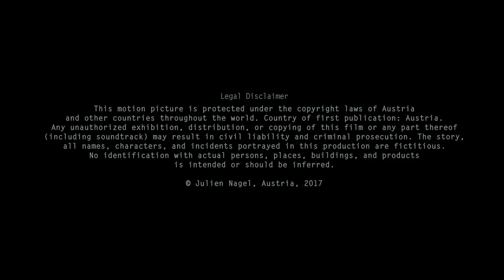FUNDAMENTAL - Das Fundament einer Beziehung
JUVENILE ENTERTAINMENT presents
A JULIEN NAGEL Film
Starring ALEXANDRA MARIA NUTZ and DANIEL FRANTISEK KAMEN
Directed by JULIEN NAGEL
Story & Screenplay JULIEN NAGEL, DANIELA EGGER
Camera JULIEN NAGEL
Sound Recorder ANDREAS KALTEIS
Post Production JULIEN NAGEL
Colour Artist JULIEN NAGEL
Hair & Makeup BETTINA GRIESSER, KATRIN SPIEGEL
Set Assistent MARTIN LINDNER
Special Thanks MICHAEL FINK, MERCEDES SCHNEIDER, VORARLBERGER LANDESTHEATER, DOMINIC KAINDL, THOMAS ILG

JULIENNAGEL.com